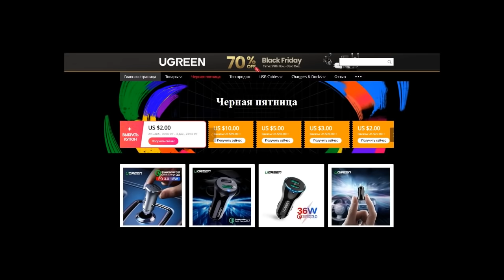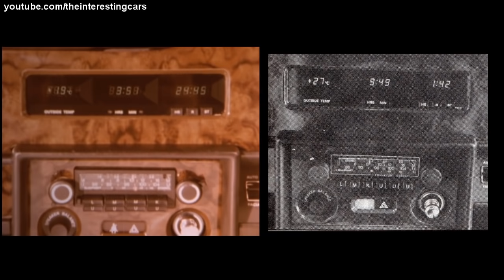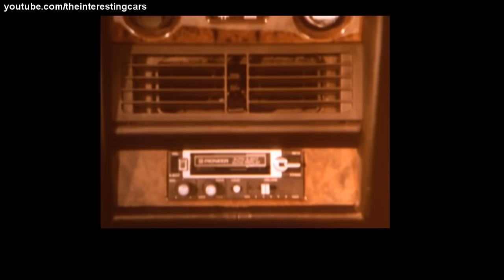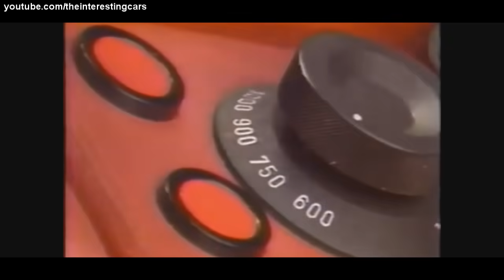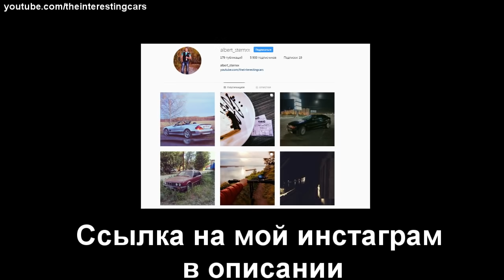Мощность в 1000 л.с. в авто с открытым верхом в 80-е! Бывает? 3 супермашины!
В новом выпуске я покажу вам 3 впечатляющих автомобиля с открытым верхом из моей любимой эпохи.

- если хотите помочь материально развитию канала.